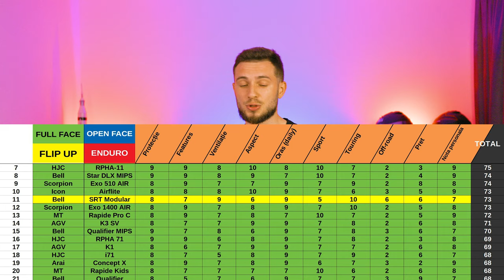Casca integrala HJC RPHA 71 Review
Sport? Touring? Ce zici de Sport-Touring? HJC RPHA 71 imbina utilul cu placutul si vine cu cateva caracteristici foarte interesante atat pentru iubitorii de drum lung, cat si pentru iubitorii de adrenalina. Carcasa exterioara este una foarte dura ce imbina fibre de sticla, carbon si aramid pentru o rezistenta cat mai buna in cazul unui impact, dar ce este completata de un interior moale, placut la atingere si extrem de confortabil. Aerisirile sunt prezente in zona mandibulei si in partea superioara, iar in spate avem un extractor ce faciliteaza racorirea pilotului. Inchidere de tip Double D, decupari pentru difuzoarele intercomului, sistem intercom ready, ochelari de soare ce sunt reglabili si un sistem de quick release pentru viziera. Iata doar cateva dintre caracteristicile acestui nou model.